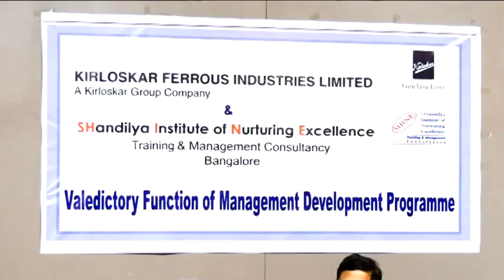SHINE_KFIL MDP_5 Valedictory batches I,J,K_1st April 2017